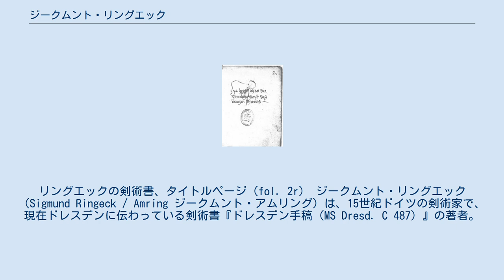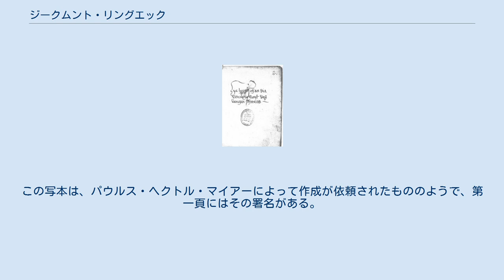ジークムント・リングエック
リングエックの剣術書、タイトルページ（fol. 2r） ジークムント・リングエック（Sigmund Ringeck / Amring ジークムント・アムリング）は、15世紀ドイツの剣術家で、現在ドレスデンに伝わっている剣術書『ドレスデン手稿（MS Dresd. C 487）』の著者。
 この剣術書は、148葉（うち22葉は空白）からなり、本文は2人の手によって書かれている。
その中で、リングエックは、バイエルン公アルブレヒト（おそらくは1438年にバイエルン公となったアルブレヒト3世（1401年 - 1460年））時代の剣術家（schirmaister）であると述べられている。
リングエックと個人的な面識があったとされるペーター・フォン・ダンツィヒが、その剣術書（1452年）でリングエックの書を引き合いに出していることから、このリングエックの剣術書は1440年代に成立したものと考えられている。
 リングエックの剣術は、ヨハンネス・リヒテナウアーに依拠しており、最初の誓言（testimony）は、リヒテナウアーの教えを記した50年ほど前の『ニュルンベルク手稿』（1389年頃）に従っている。
また、挿絵入り写本（1539年ごろ）も今日まで伝わっている（Sigmund Schining, Cod. I.6.2°.5）。
この写本は、パウルス・ヘクトル・マイアーによって作成が依頼されたもののようで、第一頁にはその署名がある。